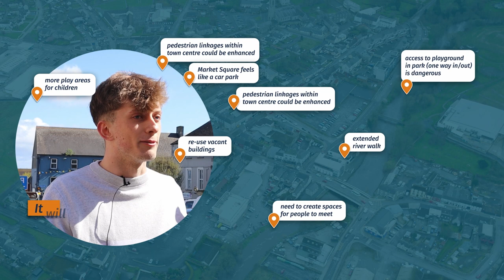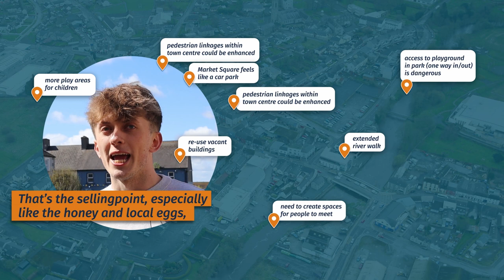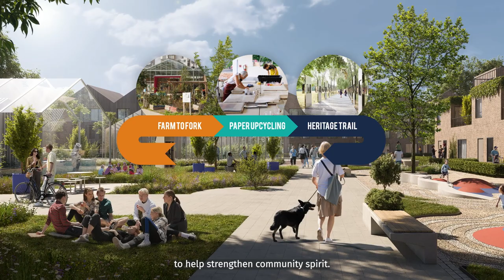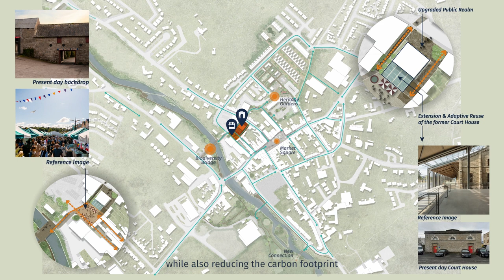Tullow 2040 Draft Plan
Tullow 2040 Draft Plan. Public consultation Thursday 25th May 2023 from 6pm to 8pm in Teach Bhride, Chapel Lane, Tullow R93W447.

Submissions via consult.carlow.ie